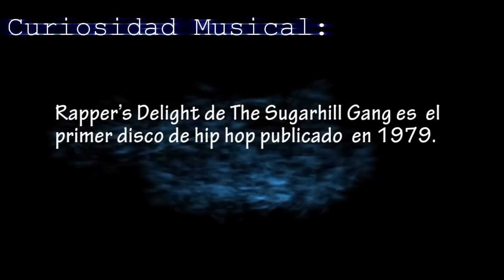Sampler Music - Bocca Myers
*LE AGRADECEMOS A CREATIVA XALAPA POR PRESTARNOS SUS INSTALACIONES